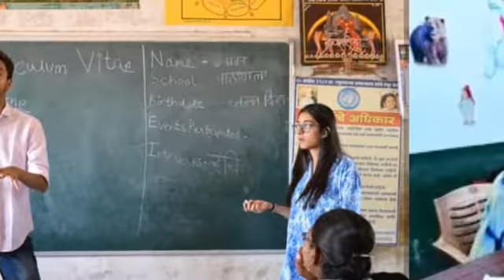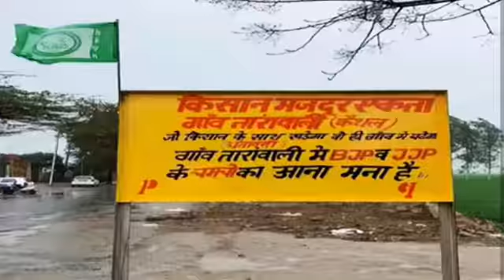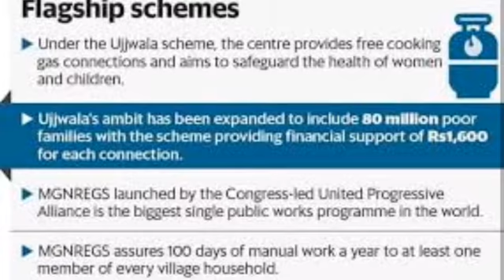Indian Government motivate Higher Education for Every Student in India Development 2021#IndiaUpdates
Education in India is primarily provided by public schools (controlled and funded by the government at three levels: central, state and local) and private schools. Under various articles of the Indian Constitution, free and compulsory education is provided as a fundamental right to children aged 6 to 14. The approximate ratio of public schools to private schools in India is 7:5. Major policy initiatives in Indian education are numerous. Up until 1976, education policies and implementation were determined legally by each of India’s constitutional states. The 42nd amendment to the constitution in 1976 made education a ‘concurrent subject’. From this point on the central and state governments shared formal responsibility for funding and administration of education. In a country as large as India, now with 28 states and seven union territories, this means that the potential for variations between states in the policies, plans, programs and initiatives for elementary education is vast. Periodically, national policy frameworks are created to guide states in their creation of state-level programs and policies. State governments and local government bodies manage the majority of primary and upper primary schools and the number of government-managed elementary schools is growing. Simultaneously the number and proportion managed by private bodies is growing. In 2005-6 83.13% of schools offering elementary education (Grades 1-8) were managed by government and 16.86% of schools were under private management (excluding children in unrecognised schools, schools established under the Education Guarantee Scheme and in alternative learning centers). Of those schools managed privately, one third are ‘aided’ and two thirds are ‘unaided’. Enrolment in Grades 1-8 is shared between government and privately managed schools in the ratio 73:27. However in rural areas this ratio is higher (80:20) and in urban areas much lower (36:66).[9]